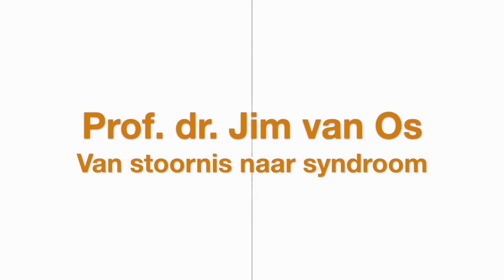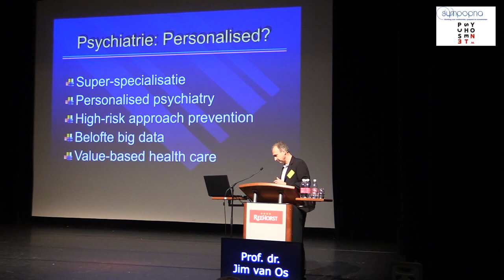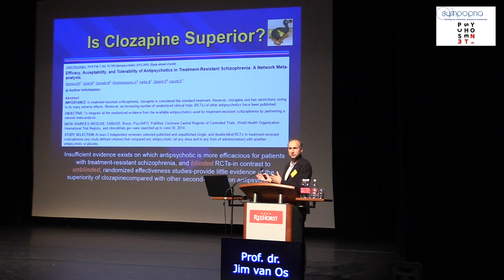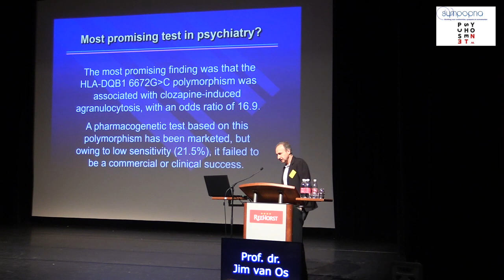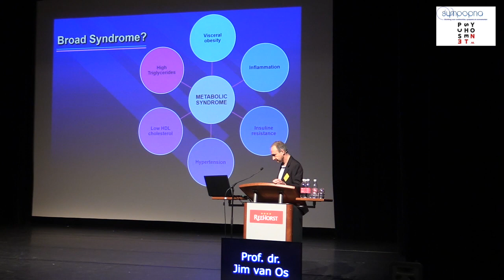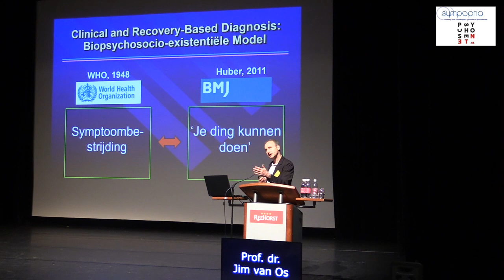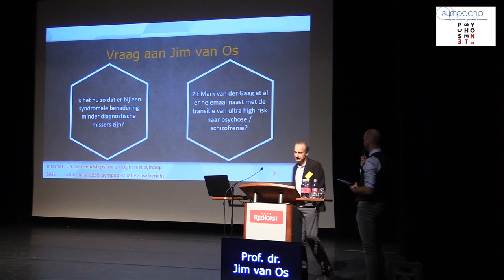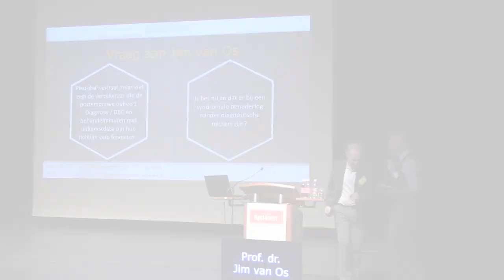Prof. dr. Jim van Os - Van stoornis naar syndroom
Prof. dr. Jim van Os - Van stoornis naar syndroom. Geeft ruimte voor persoonlijke benadering. Congres Persoonlijke Psychiatrie 21 juni 2017.